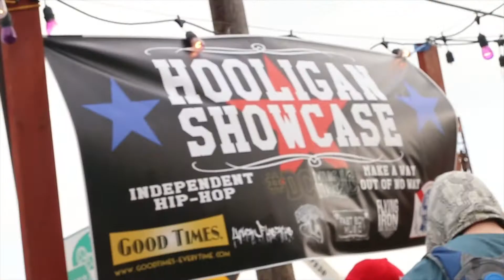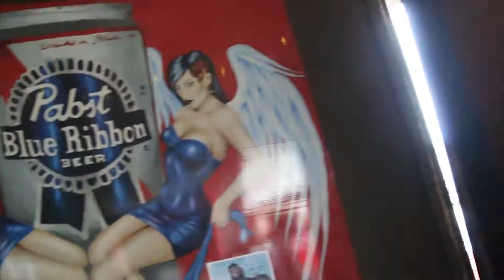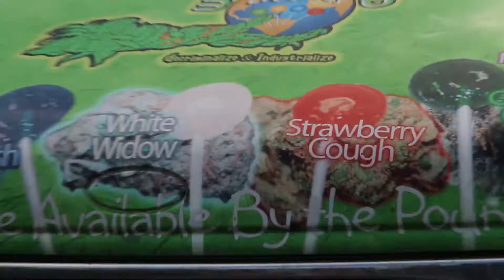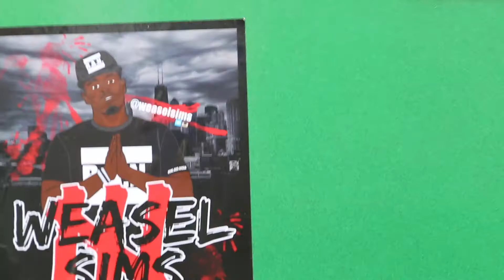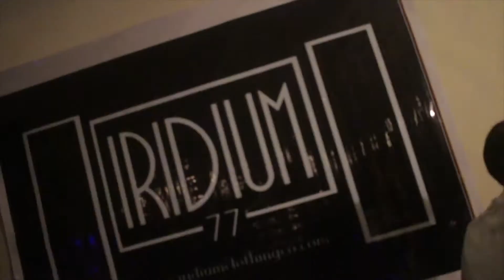RAN SxSw (2015) Vlog Recap Part 2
RAN SxSw 2015 Recap Part 2